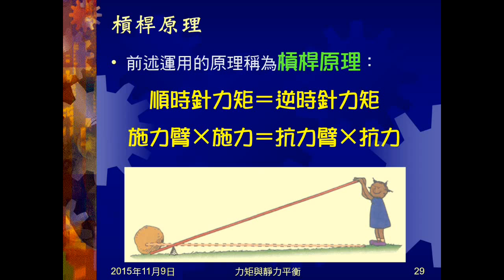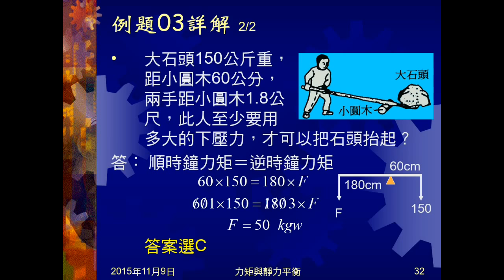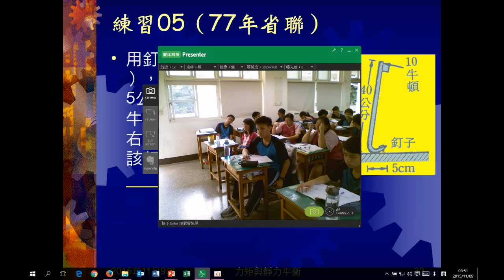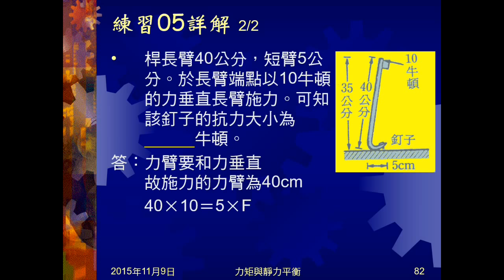104學年國三理化＿力矩05：例題03；練習05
例題03給條件，利用槓桿原理求施力。練習05則是給條件，利用槓桿原理求抗力。